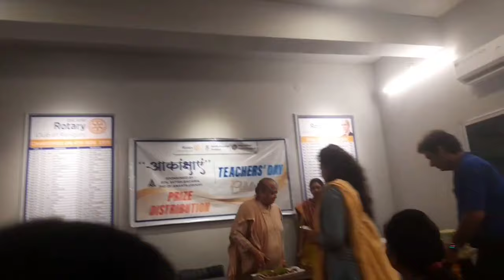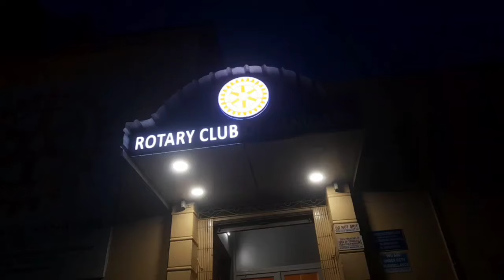First Prize Winning Group स्वतंत्रता दिवस समूह नृत्य प्रथम पुरस्कार मिला !!@RimjhimVlog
First prize winning Group dance - Thandavam , Nangelil Ayurveda Medical College, KUHS Fest 2020
Desi Hoppers 1st Place Finals | FRONTROW | World of Dance Finals 2015
Dance himalay group 1 prize winnar rewa
1st Prize Dandiya Dance Winner | Srivalli, Dholida, Jhum Re Gori Mix | Nishant Choreography
1Prize winning performance | Kadapa State level Dance competition | D J Madhu Group
Chogada Taara|Dandiya Dance Cover|Loveyatri|Bollywood|Navarathri|Traditional|JTD
Theme - KALIYUG | Dreams In Motion 2024 | Discover Dance Studio | Annual Stage Show
Maa Go Tumi sarbojanin. Shreya Ghoshal. Extreme dance academy. Durga Puja special 2024
GARBA Fusion | Dholida X Jhume Re Gori X Chogada | Kathak Rockers | Kumar Sharma | Indian Dance
Dancing Kathak with my students ||Mohe rang do lal||Stage Show
Incredible Low Cost Pista Shell Craft Ideas || DIY Pista Shell Crafts || Best Reuse of Pista Shell
1st Prize Winning Group Dance| Ramayanam ICSE/ISC

1st prize in dance group winners list

❤️ Rimjhim ❤️
From - Asansol W.B ( INDIA )